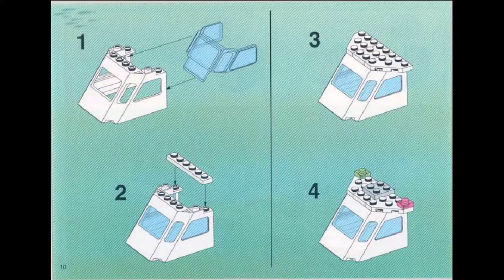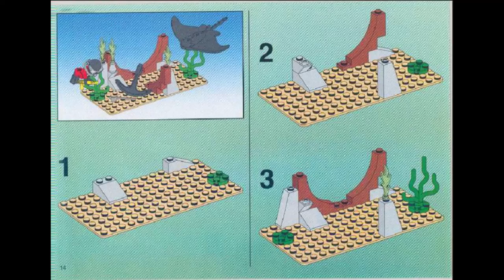Lego 6557 - Divers Treasure Hunters